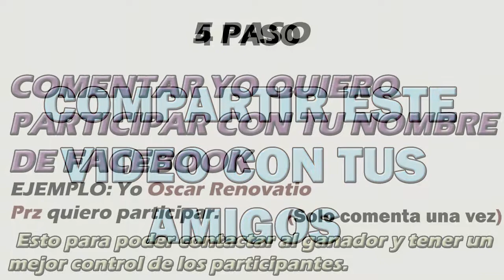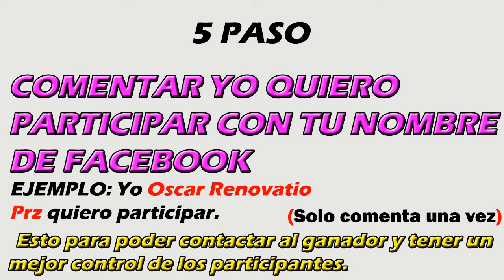Pasos para participar en el sorteo Dibujando a suscriptores //SEGUNDA EDICION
Hola amigos artistas el día de hoy les traigo los pasos para que participen en el sorteo dibujando a suscriptores, la próxima semana haré el sorteo y sabrán quien es el ganador, les deseo suerte a todos, saludos :).